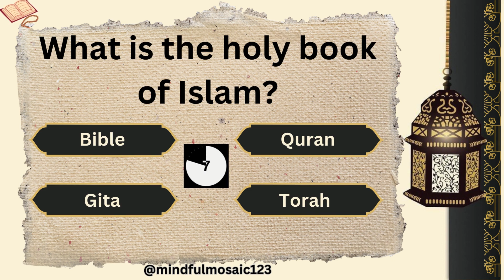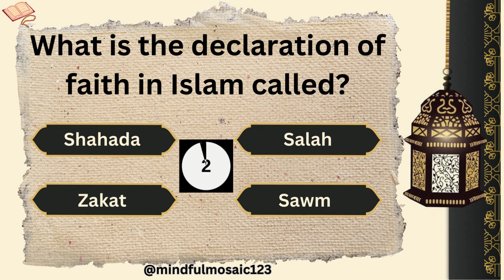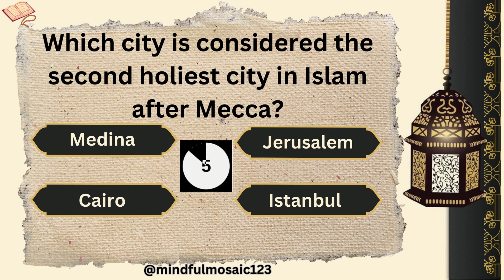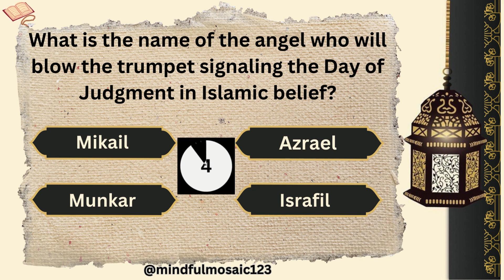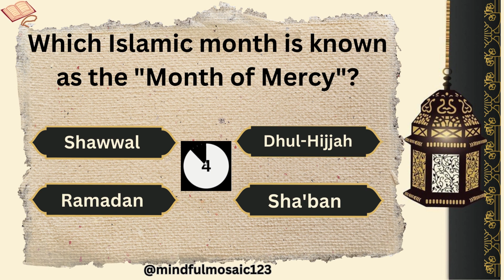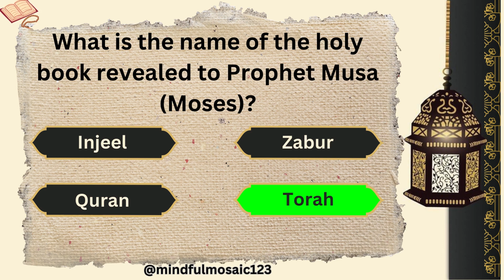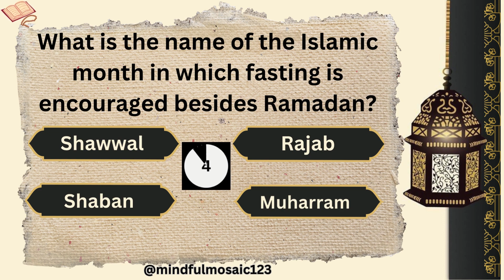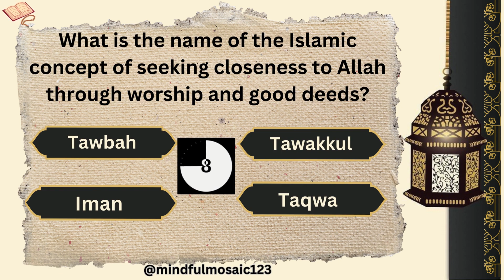Islamic General Knowledge Quiz|Ramadan Quiz| Prophet Quiz| Islamic Trivia 2024 By Mindful Mosaic 2.0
Test your knowledge of Islamic history, culture, and traditions with this comprehensive quiz. Explore the depths of Islamic civilization through thought-provoking questions. Challenge yourself and learn more about the rich heritage of Islam. Unravel fascinating facts and delve into the diverse aspects of Islamic general knowledge.

guess the Prophets quiz!
Test Your Knowledge
Islamic Trivia 2024 Edition
Ramadan Quiz
Challenge Your Understanding of Islamic Practices
Prophet Quiz
Explore the Legacy of Islamic Figures
Dive into Islamic General Knowledge
Discover Islamic Wisdom
islami ilm ki maloomat
ramazan quiz
General Knowledge and Trivia Quiz
Sharpen Your Islamic Knowledge
Ramadan and Prophet Trivia
hazrat muhammad sallallahu alaihi wasallam
Engage Your Mind: Islamic Trivia Quiz for 2024
Quran pak
Unlock the Secrets of Islam
General Knowledge and Prophet Quiz
Challenge Yourself: Islamic Trivia for the Inquisitive Mind
Embark on a Journey of Learning
Islamic General Knowledge and Trivia